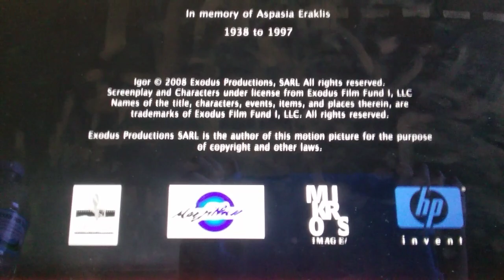Igor (U.S) Credits